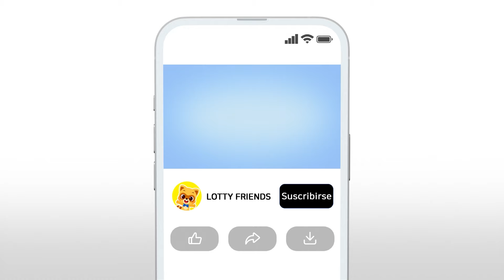Venus Atrapamoscas🪰 | Bichos e Insectos | Rímas para Niños | Lotty Friends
Bienvenidos al canal oficial de Youtube de LOTTY FRIENDS
Disfruta nuestros videos divertidísimos y educativos para niños.
Cada semana se actualizan nuevos contenidos inclusive las canciones infantiles, actividades rítmicas y manualidades.

🎉¡Cada día es una nueva aventura!
Lunes, miercoles y viernes a las 9am(UCT-05), canciones interesantes se actualizarán.🎵
¡Actividades creativas como manualidades también se actualizan!🎨

Todos los contenidos creativos de LOTTY FRIENDS son protegidos por ley.
Respecto a la ley de derechos de autor, el uso no autorizado de todos los contenidos creados por Lotty Friends (inclusive la música y la animación) es ilegal y está prohibido.